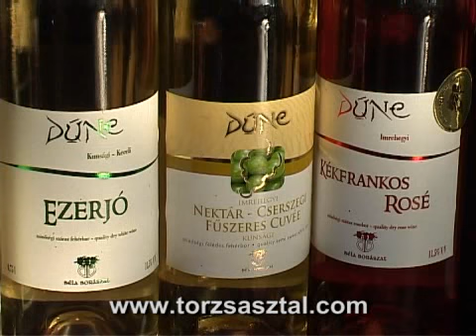Hungarikum Fesztivál Szeged 2009/1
II. Hungarikum Fesztivál Szeged 2009/1

Dr. Süth Miklós FVM szakállamtitkár a II. Hungarikum Fesztivál megnyitóján a hungarikumok jelentőségéről és fontosságáról beszélt.